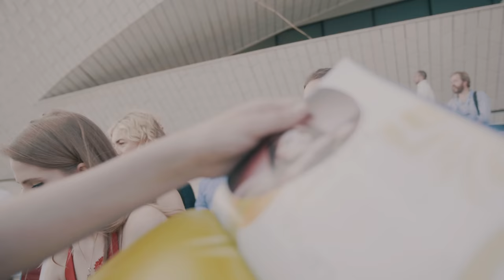Laura Rizzotto | Eurovision Diaries (DAY 6)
Opening day!! Got to walk the Blue Carpet with all my fellow artists! It was a trek - but managed to talk with a great deal of international press and fans, thank you all for coming out! Had a chance to catch up with Ermal Meta & Fabrizio Moro of Italy, Cesár Sampson of Austria, and Christabelle of Malta! ALSO - had the incredible experience of meeting Will Ferrell, who is a special guest this year of the San Marino delegation!! (I've been a huge fan of his work on Elf!)

Let's get this show started!

Listen to  🃏FUNNY GIRL🃏  on Spotify, iTunes and MORE!